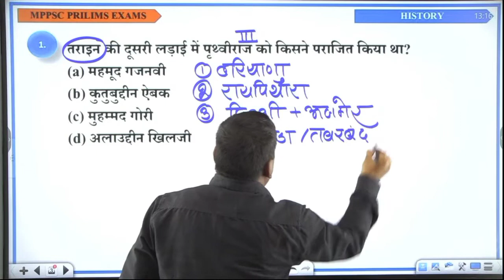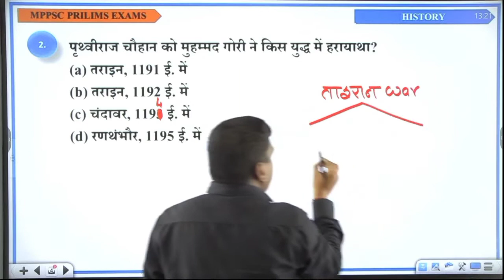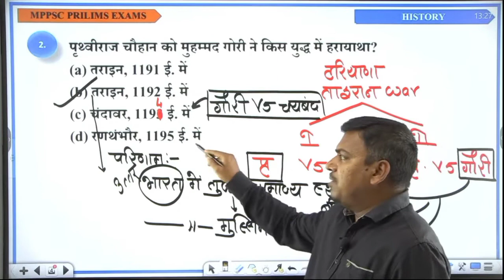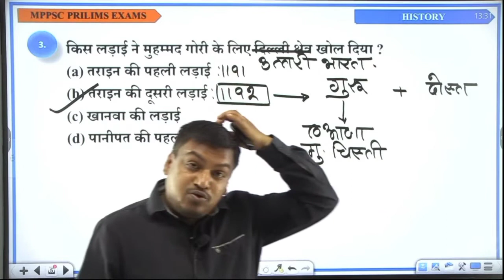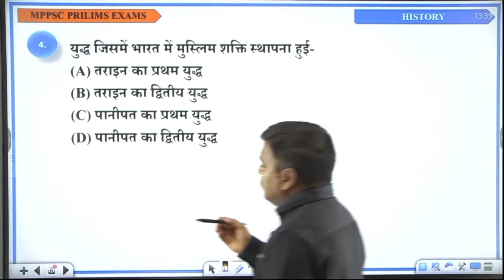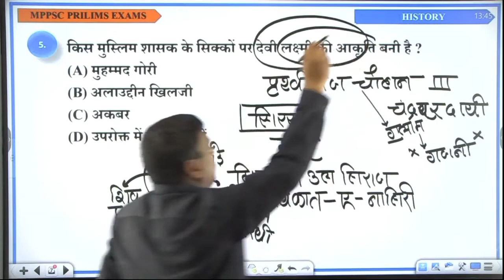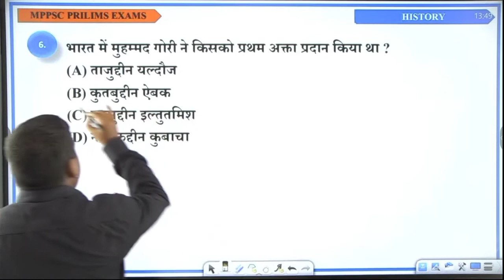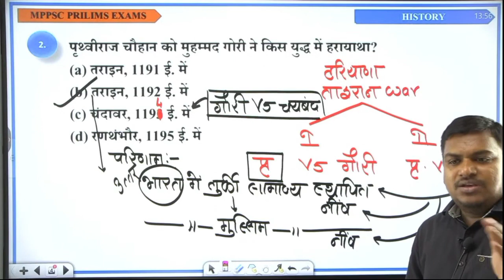Medieval history Mcq